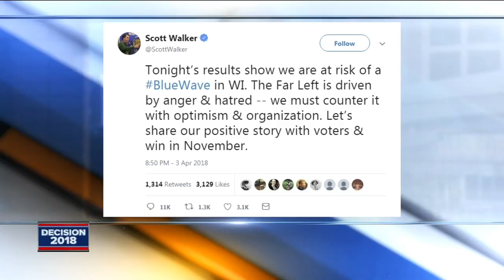Political panel: Is the 'Blue Wave' hitting Wisconsin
After Democrats helped elect Judge Rebecca Dallet to the state Supreme Court, could Wisconsin be a part of a "Blue Wave" from Democrats?